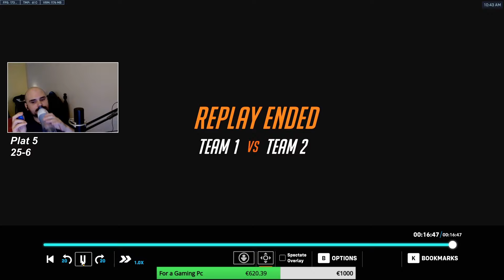I Vod Review A One Month Only Wrecking Ball Main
I did  vod review to a new wercking Ball player!

Ask me anything there!